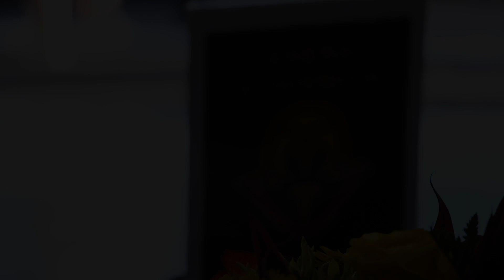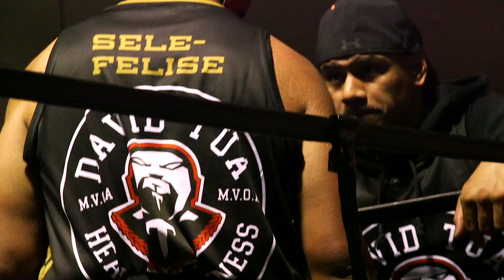TUA FIGHT NITE VII 20th October 2018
David Tua New Zealands Boxing Heavy Weight legend held his 7th Corporate and Exhibition Fight Event at the Manhattan event centre. A montage clip of highlights of the evening.